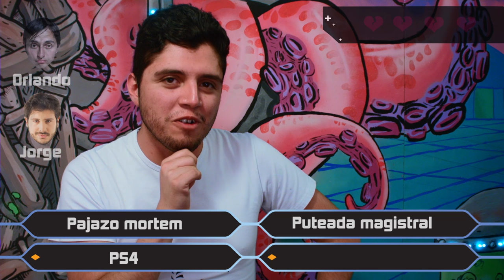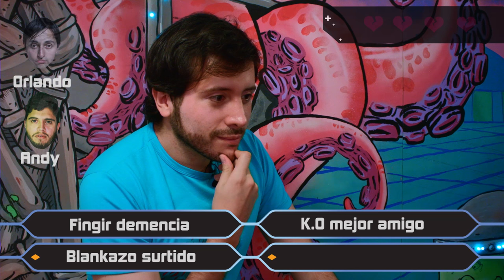Juego cósmico: Curas para el desamor ft. Jorge Ulloa y Orlando Herrera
Ojos que ven, corazón que se hace mierda. ¿Cómo te curaste del desamor? Únete a nuestra tripulación de engendros

CRÉDITOS

Investigación: Andy Arteaga/ Maya Villacreses/Fernando Tapia

Producción: Diana Moon

Dirección: Diana Moon

Asistente de dirección: Fernando Tapia

Director de fotografía: Pedro Elías Key

Cámara 1: Fernando Tapia

Cámara 2:  Andrea Arízaga

Data manager: Andrea Arízaga

Supervisión de post producción: Diana Moon y Andy Arteaga

Montaje y FX: Andrea Arízaga

Diseño Sonoro: Andrea Velarde

Colorización y FX: Germán Coronel